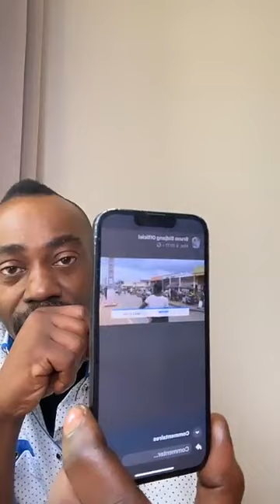Venez on parle de jean louis Njiki